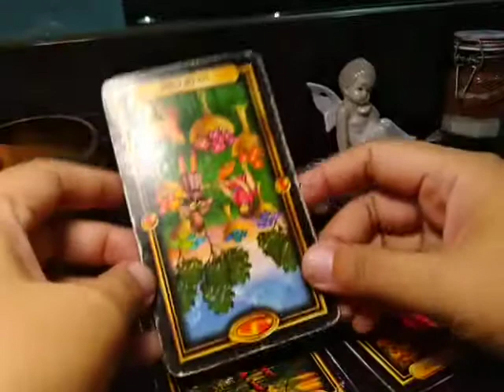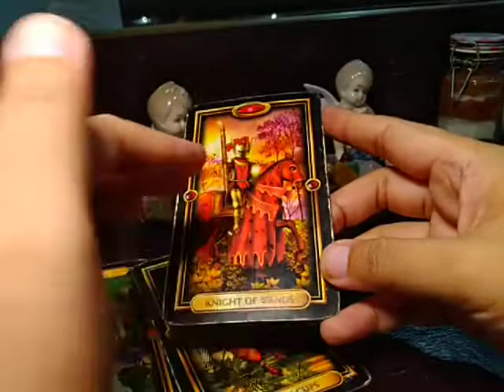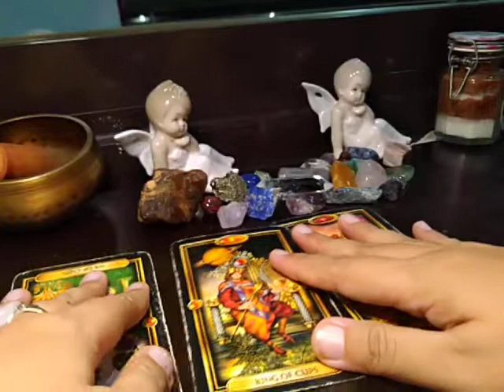PISCES EX FEELINGS "OH NO?!? Making that...?" APRIL 27-MAY 3, 2020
Biweekly - last week of the prior month, and 2nd week of the month

Monthly - last week of the prior month